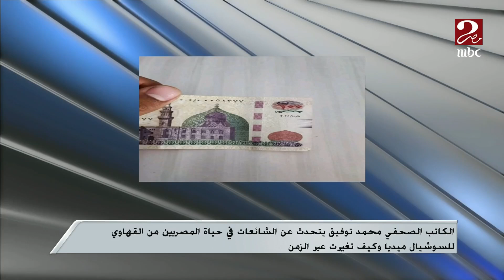أغرب الشائعات اللي ممكن تسمع عنها.. يرويها لنا الكاتب الصحفي محمد توفيق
"اكتشفوا أغرب الشائعات التي قد تصدق أو لا تصدق! الكاتب الصحفي محمد توفيق يروي لنا قصصًا مذهلة عن الشائعات التي سمعها على مر السنين. تابعوا لتعرفوا الحقائق وراء أكثر القصص غرابة!"

شاهدوا صباحك_مصري على MBCMASR2 من السبت للخميس 11ص بتوقيت القاهرة من هنا